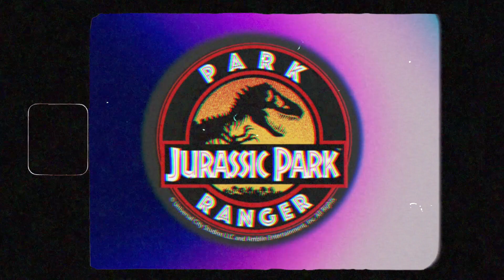Jurassic Park Junior Ranger Society Video (Jurassic Park VHS Analog Horror) Jurassic Park Security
This is a VHS video I uncovered while going through Ingen's "presidential suite" at the main hotel of Isla Nublar. I am horrified but not at all surprised. Before Jurassic Park was opened to the public, Hammond was insistent on Rangers bringing in interns and training them. Now we know why.

RIP Junior Rangers. I hate knowing this VHS tape exists.

-Reaper